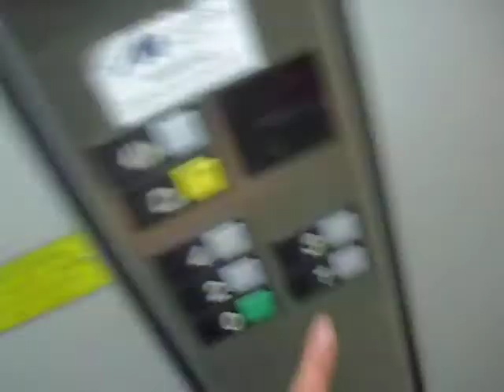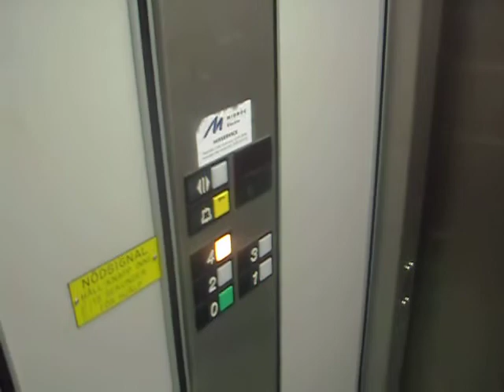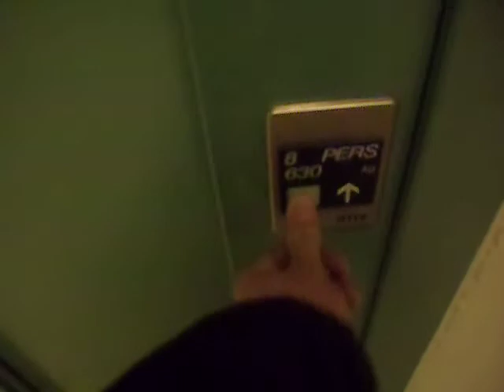OTIS Roped Hydraulic elevator....